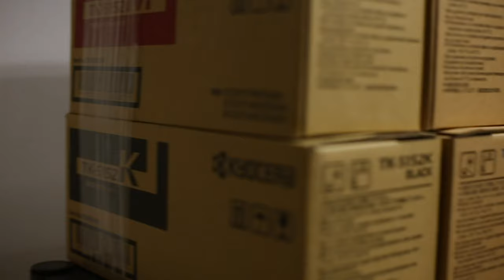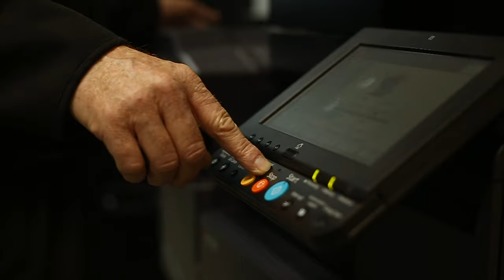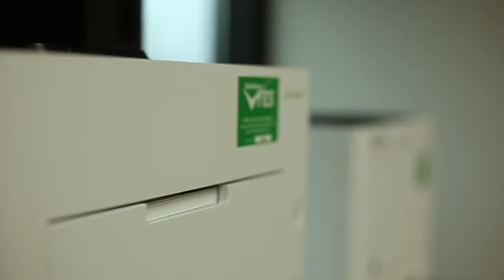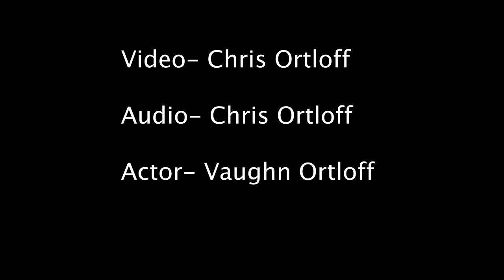VP2 F19 Final Ortloff Chris